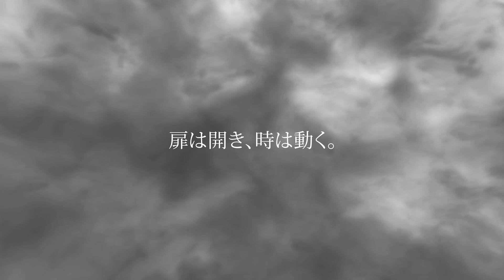『スチームプリズン -Beyond the Steam-』ティザームービー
スチプリファンディスク、開発決定！

PC版の発売から７周年の感謝をこめて、情報解禁です。
前作『スチームプリズン』で迎えたグランドエンディングから２年後を舞台にしたファンディスクが始動しました。

霧の向こうへ旅立つ彼らの新しい物語にご期待ください！

タイトル：スチームプリズン -Beyond the Steam-

企画原案：ゆーます・HuneX
原作・シナリオ：ゆーます
メインキャラクターデザイン：一色箱
SDイラスト：あきらい
サウンド：project lights

[Nintendo Switch]
発売日：2024年11月28日発売
販売：dramatic create（ヒューネックス株式会社）
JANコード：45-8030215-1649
型番:HAC-P-BGRPA
権利表記：(c)HuneX

[Steam]
販売：MangaGamer
権利表記：(c)HuneX/MangaGamer

キャスト：白井悠介、高塚智人、古川慎、君嶋哲、高瀬泰幸、新垣樽助、大野智敬、千葉瑞己、亀山雄慈　ほか
対応言語：英語、繁体中文、簡体中文、日本語字幕／日本語音声